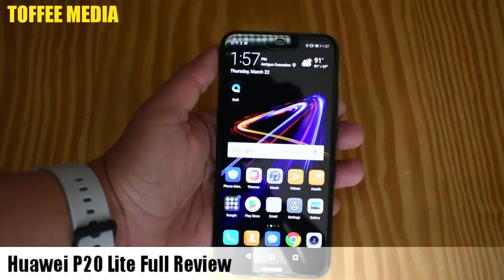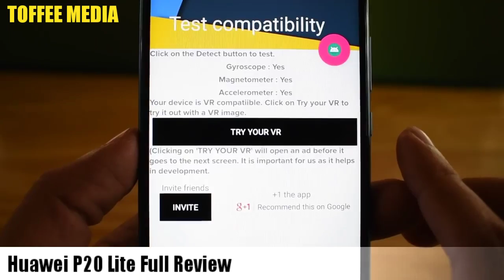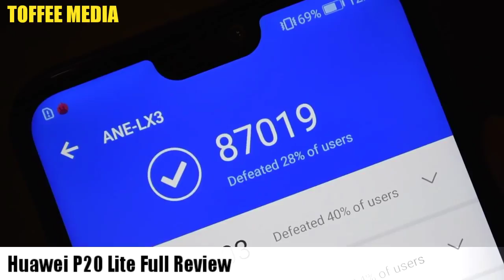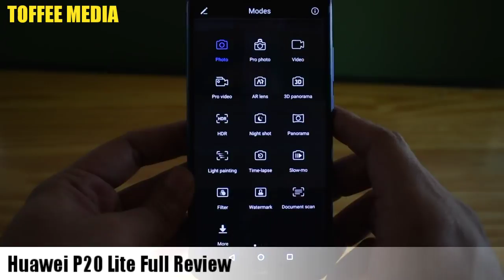Huawei P20 _ Lite _ Unboxing _ Full Review _ Camera Test _ Game Test _ सब कुछ जाने P20 के बारे में